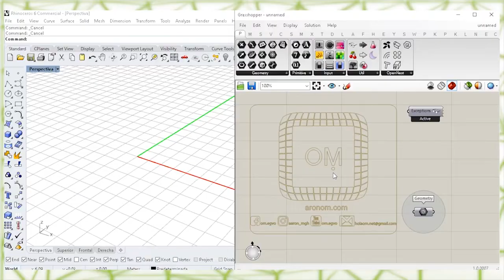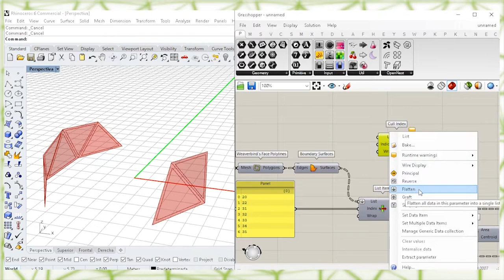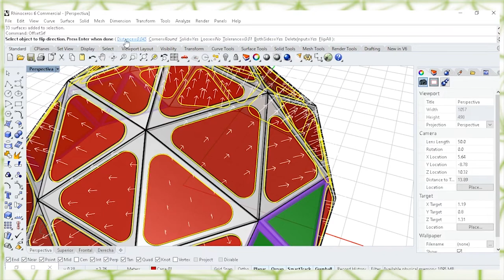icosahedron - Grasshopper + Rhino